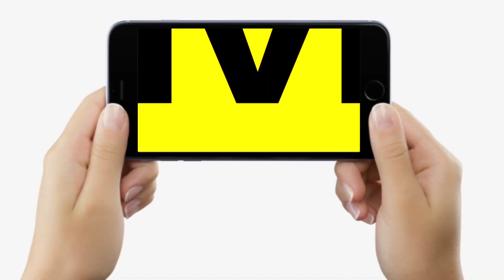Baba Garibnath Mandir, Muzaffarpur में नए साल के पहले दिन जुटे हजारों लोग, नजारा ऐसा